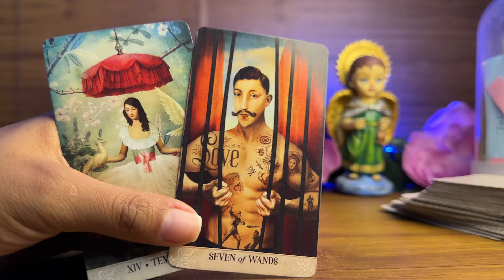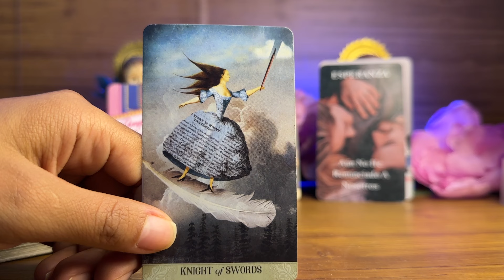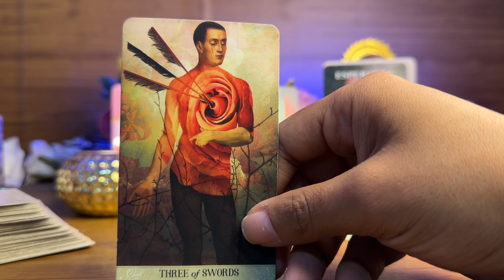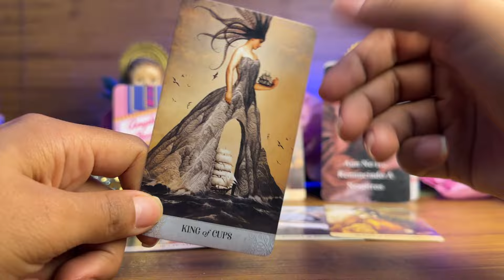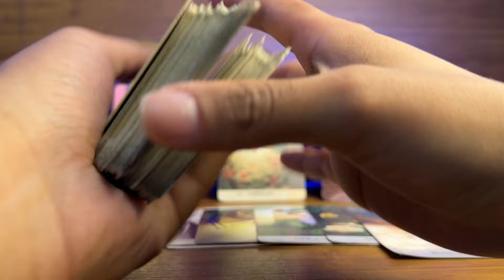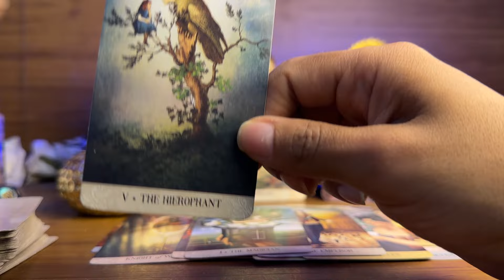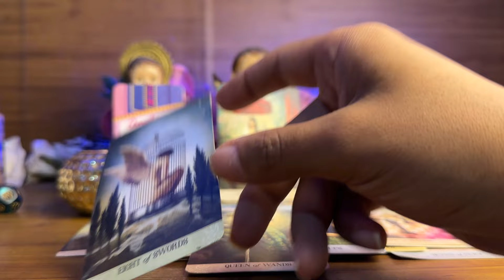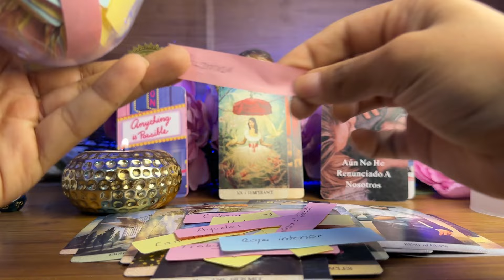ESCORPIO | QUIERE VOLVERTE A VER Y TU SENTIRÁS LO MISMO! COMIENZA LA ACCIÓN MUCHOO BILLETE LLEGANDO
Escorpión tarot
Tarot escorpión
Escorpio hoy
Escorpion hoy
Escorpio horóscopo
Horóscopo escorpión
Escorpio 2024
Escorpio amor
Tarot hoy